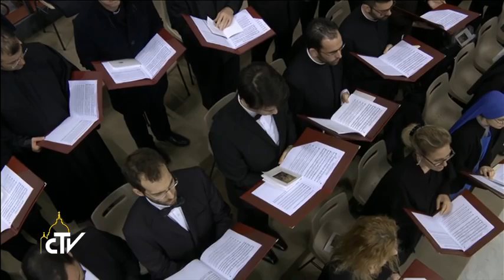Jacques Berthier - Misericordias Domini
Jacques Berthier - Misericordias Domini (Taizé)

Immacolata Concezione della Beata Vergine Maria - Santa Messa e Apertura della Porta Santa
Piazza San Pietro, 8 dicembre 2015
Solemnity of the Immaculate Conception of the Blessed Virgin Mary - Holy Mass for the Opening of the Holy Door of St. Peter’s Basilica
Saint Peter’s Square, 8 December 2015
Solennité de l'Immaculée Conception de la Bienheureuse Vierge Marie - Messe et Ouverture de la Porte Sainte
Jubileo de la Misericordia - Misa y apertura de la Puerta Santa
Imaculada Conceição da Bem-Aventurada Virgem Maria - Santa Missa e Abertura da Porta Santa
Hochfest der ohne Erbsünde empfangenen Jungfrau und Gottesmutter Maria - Heilige Messe zur Eröffnung des Heiligen Jahres